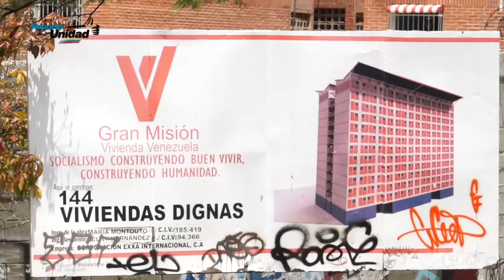Misión Vivienda: 50% de sus estructuras en situación de riesgo